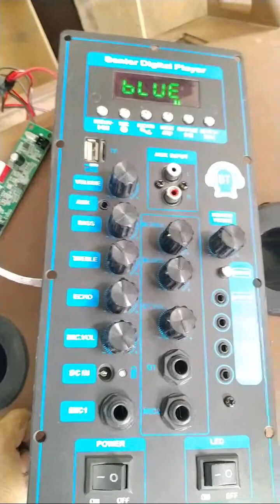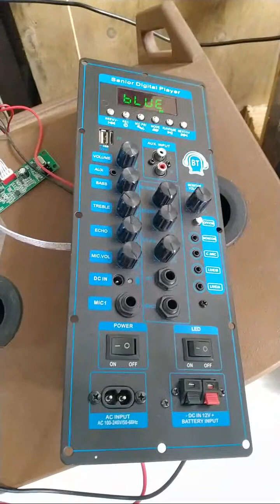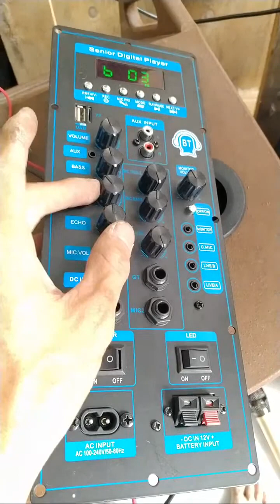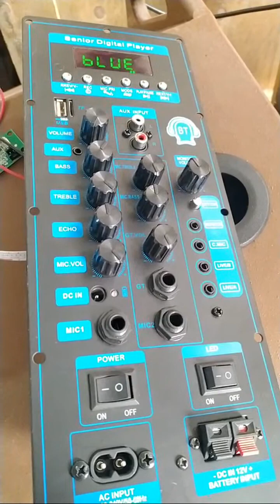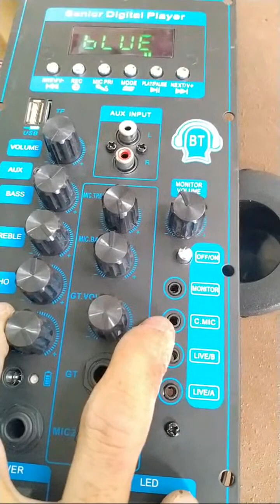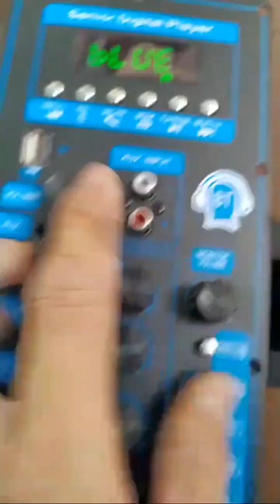Mạch loa kéo CS8673E DSP